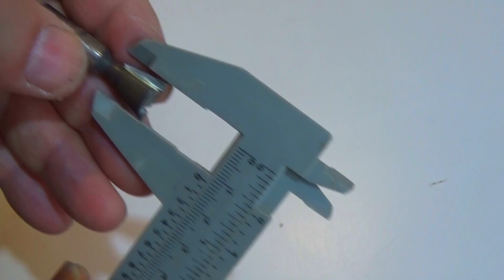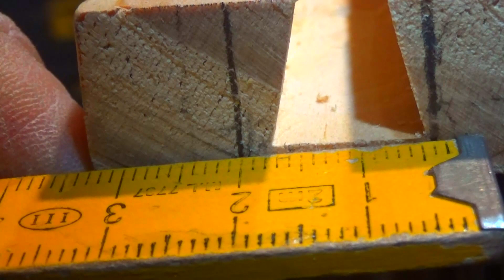COLA DE MILANO CON ROUTER - CARPINTERÍA / Por Juan Carlos Aquila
Hola mis amigos. Como hacer colas de milano con fresadora o router portátil. Se que van a disfrutar este vídeo, y también al aplicarlo en sus proyectos.
 Luego haré otro vídeo con con este tema, con la mesita con router.
Un abrazo!